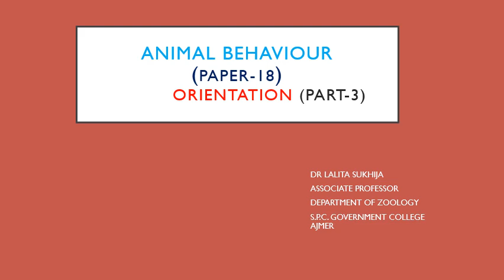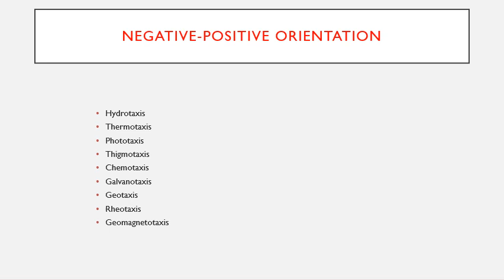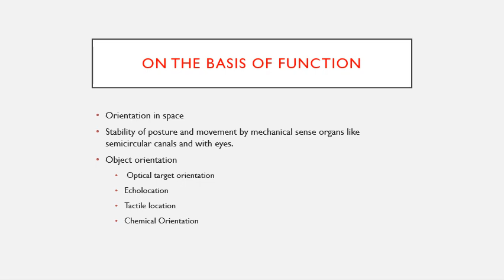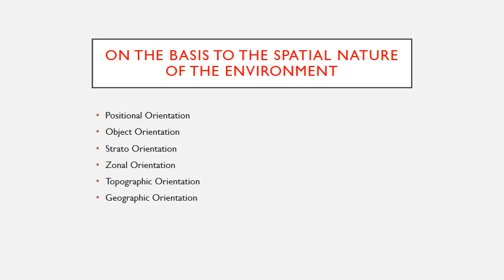Orientation (Part-3) by Dr Lalita Sukhija